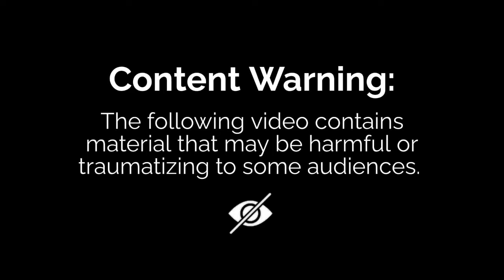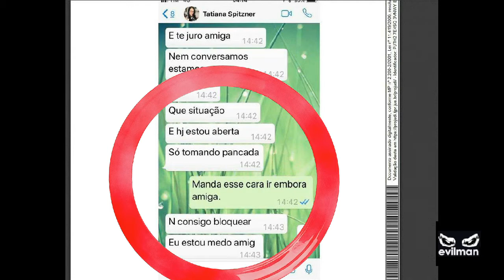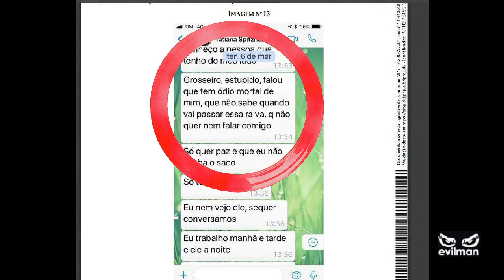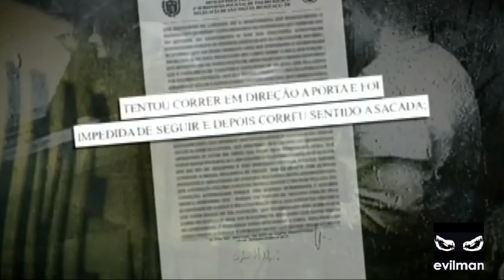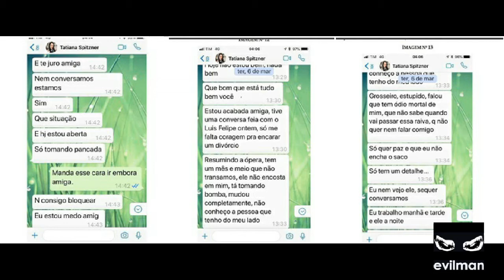The Shocking death of Tatiane Spitzner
Tatiane Spitzner was a Brazilian lawyer of 29 years of age who was strangled and thrown out of the balcony by her husband Luis Felipe Manvailer. Prior to the murder, CCTV footage shows Tatiane being physically assaulted by her husband. The footages are hard to watch due to its violent content. Tatiane tries with all her strengths to run away from her husband, but she is overpowered and dragged to the flat where she was killed. Then later, Luis Felipe threw her body from a fourth-floor apartment to the street to simulate her suicide. The security footage went viral and raised a large public condemnation against domestic violence in Brazil. This vicious crime took place in Guarapuava, south Brazil, on the 22nd of July 2018.

My novels:

The Assassination of Jayne Underwood

Those Who Have Returned

Welcome to the evilman Chanel.

evilman